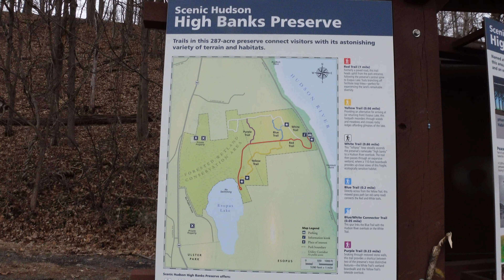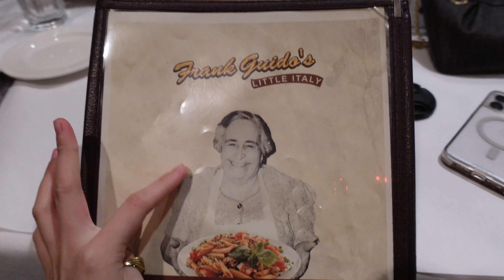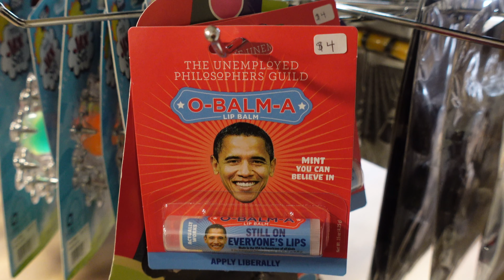Letting ChatGPT pick my outfits for the weekend | NYC Catskills Vlog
Hi guys! My friends and I planned to go upstate (Catskills) for the weekend and I decided to spice it up by letting ChatGPT pick my outfits. Hope you like it.

Thank you lovelies and see you next Thursday! x